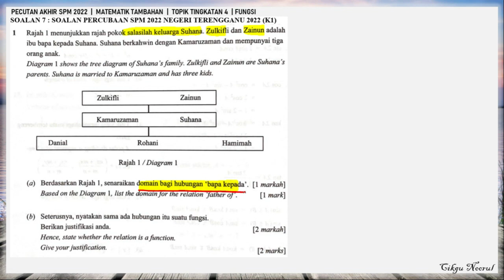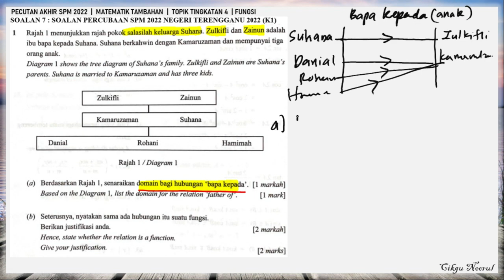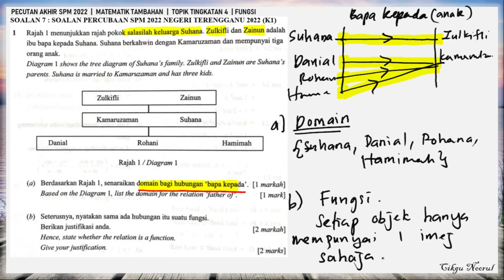PECUTAN AKHIR SPM | SOALAN 7 | FUNGSI | MATEMATIK TAMBAHAN | TRIAL PAPER ADDMATH